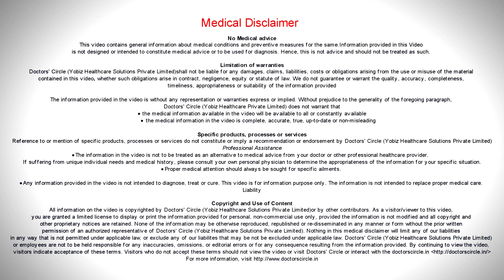Is nail polish bad for nails? - Dr. Rasya Dixit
Often we get  asked  by mother of teenagers  whether nail polish is bad for nails.  Nail polish  has  got  a lot of  chemicals  which are  going to  adhere on the top  layer of the   nail giving  the  appearance of  glossy or  a well  maintained  nail, the problem with the treatment is  more when the  chemical concentration increases especially when newer  techniques of  nail  polish are  being made like the gel nails. These are little  bit  more hard  to remove from them all after being  applied. So you need  longer  soaks  in acetone,  which can   make the nail layers  little  more  brittle   and  weak,  which is why   w e advise  not to use  nail  polishes  more  often and avoid  using   especially gel based treatment  which  can  increase  UV  radiation to the nail and increase  amount of  damage to the superficial  layers of the nail which can cause  longitudinal  splitting of the  nail which  can cause  the nail to  become  dry and brittle. The other  problem also can be use  of  dark  or  a deep coloured  nail  polishes which can color  the  top   layers  of the  nail making the nail looking  yellow. So  we advise you to use  lighter colour  nail polishes and  change  once  a  week and give a   break of  about a week  to 10  days  so that the  nails  can breathe  before  you  apply the next coat of nail polish.